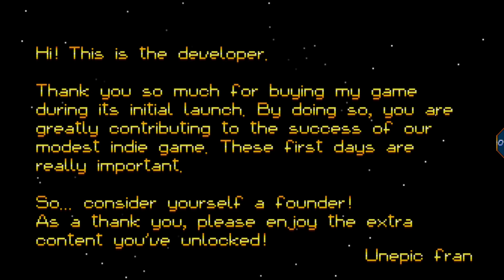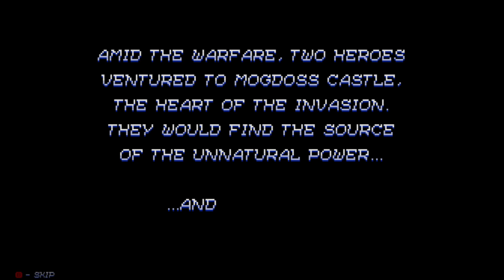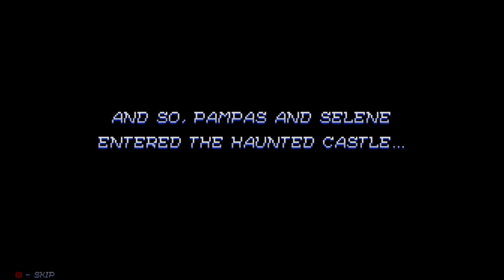Pampas & Selene: The Maze of Demons Partie 1